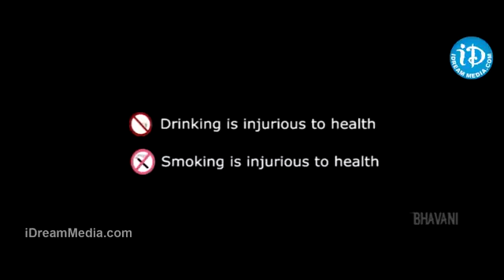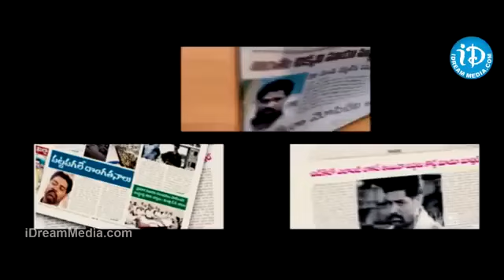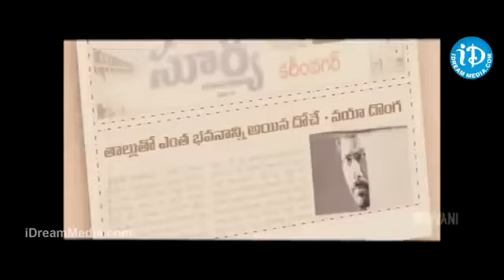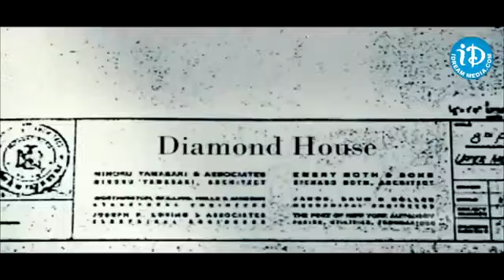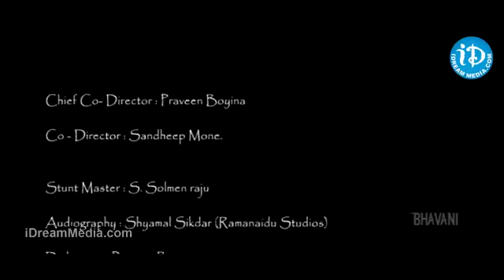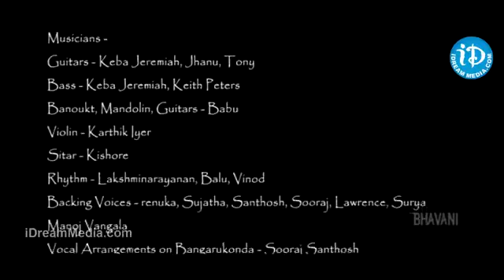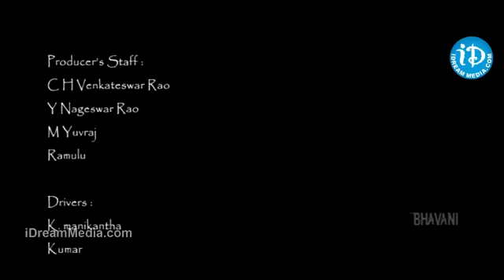Ko Ante Koti Telugu Movie Scenes | Sharwanand, Priya Anand, Sri Hari, Anish Kuruvilla | iDream